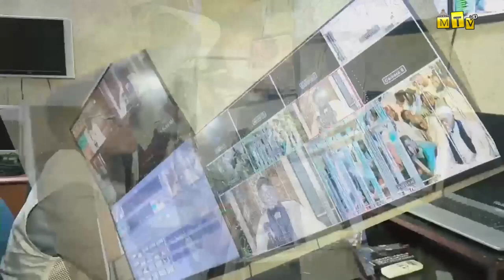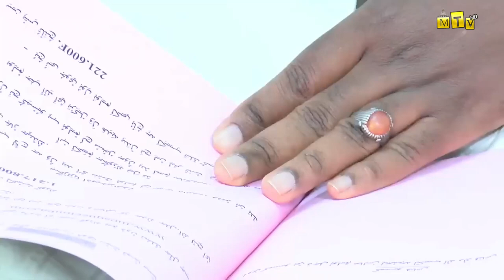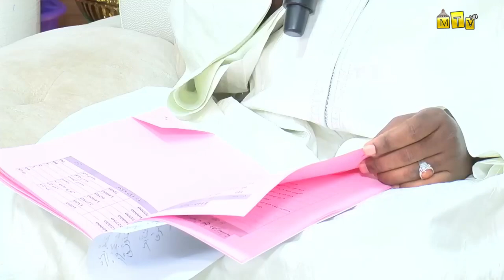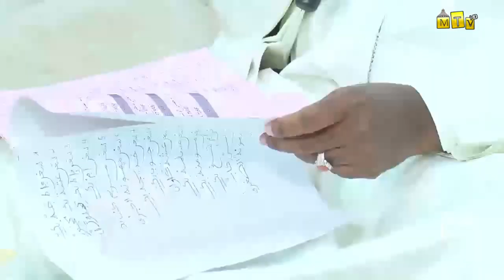Dahira Mukhadimatul Khidma : S. Abdoul A. Bouso Makhtar présente le bilan du mois de Ramadan 2021